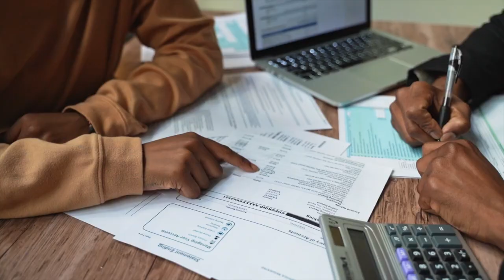4 Quick Tips to Keep Your Business & Personal Finances Separate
Learn essential strategies to safeguard your financial well-being and keep your business thriving. From establishing dedicated accounts to smart budgeting practices, these actionable tips are a game-changer for entrepreneurs and individuals alike. Watch now to empower your financial journey and achieve the balance your business and personal life deserve. Don't miss out on this invaluable advice – hit play and take the first step towards financial independence today!